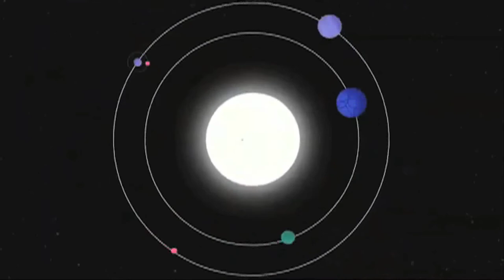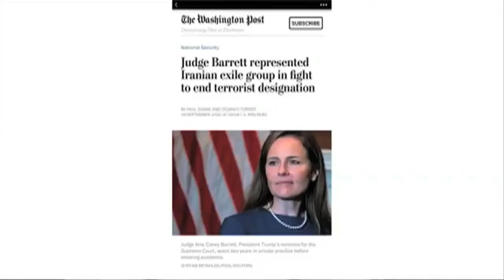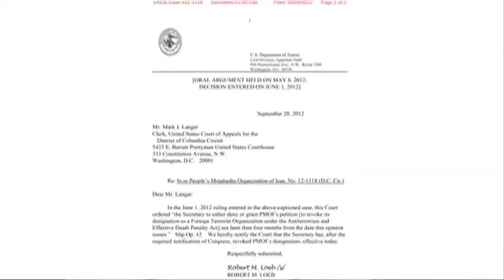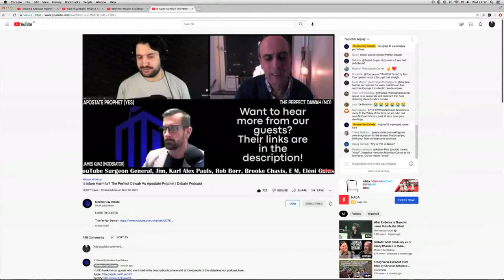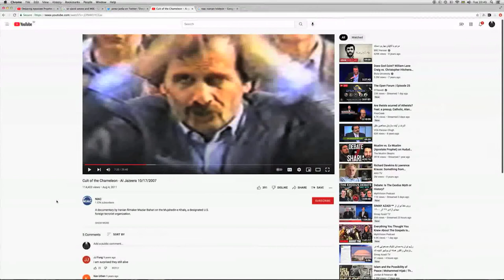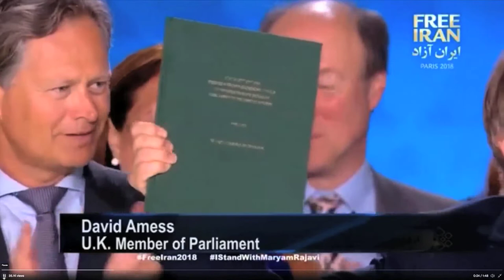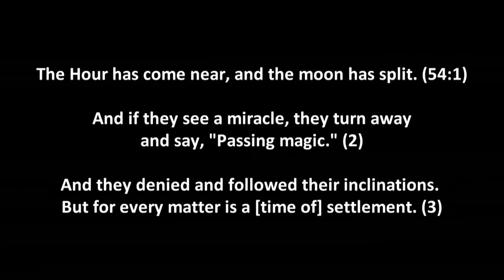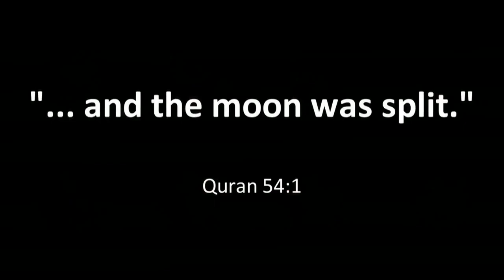Why Apostate Prophet is too uneducated?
In this video you see why Apostate Prophet is too uneducated and irrational to decide that islam is wrong.